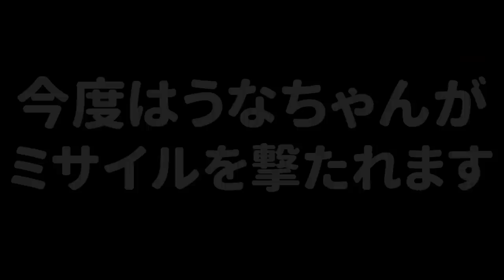【ひれおさん物語】ひれおさんと遊んだ面白い企画集をまとめ！変なひれおさんがたくさん登場したよｗｗｗ【スプラトゥーン３】